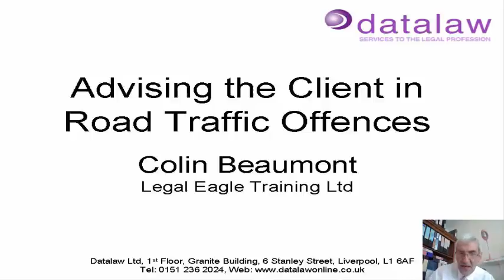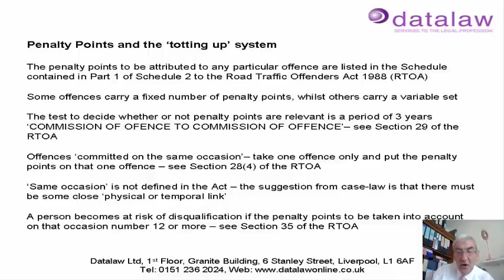Advising the Client on Road Traffic Offences